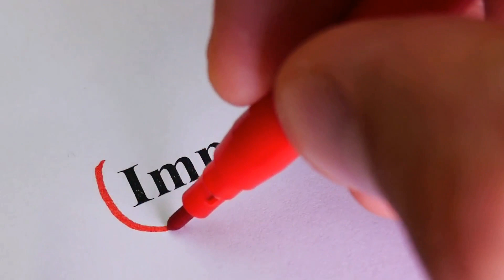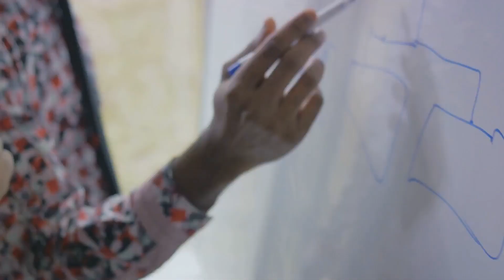Master Your Mind: Unlocking the Secret to Success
Master Your Mind_ Unlocking the Secret
Unlock the pathway to success with our insightful video on mastering your mind and uncovering the secret to achieving great things. Drawing from a multitude of success theories, we delve deep into the intricacies of mind power and how it can determine your journey towards success. Join us as we explore practical techniques, mindset shifts, and actionable strategies that can transform your life. Get ready to take charge of your destiny and reach your highest potential.

OUTLINE:

00:00:00 The Power of the Human Mind
00:00:12 Elon Musk's Journey
00:00:37 Resilience and Learning from Failure
00:01:05 Having a Clear Vision
00:01:34 Mastering the Mind for Success
00:01:52 The Key to Achieving Success
00:02:20 The Mind as a Powerful Tool